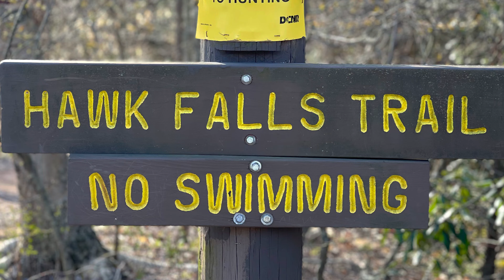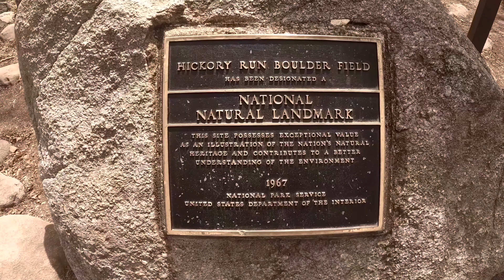Hickory Run State Park Teaser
This is the teaser for our upcoming 15th installment of Conquering the Earth.

This 66 minute episode will kick off our 2nd season of the series, where Tom and Roy explore the great outdoors, while encouraging others to get out and see something they have never seen before. In this episode the guys travel to Hickory Run State Park, located in the Poconos mountains of Pennsylvania.

The full episode will launch this Thursday

Stay Humble
Stay True
Stay Alpha